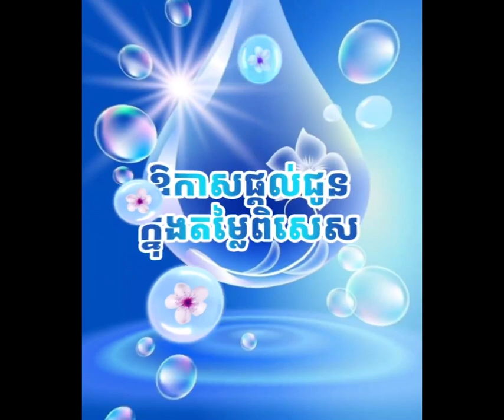ប្រកាសតំណែងអភិបាលខេត្តកំពង់ស្ពឺ ឯកឧត្តមអភិសន្តិបណ្ឌិត ផ្ដល់គោលការណ៍គន្លឹះ និងណែនាំដាច់ខាត